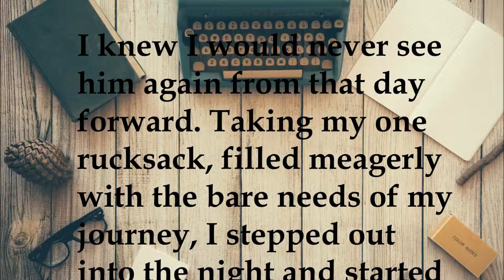Writing Prompt for Writers #1 (Writing Prompts to Boost Your Creativity)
"I knew I would never see him again from that day forward. Taking my one rucksack, filled meagerly with the bare needs of my journey, I stepped out into the night and started down the unpaved dirt road with an unhesitating stride. My father laid at home, drunk and blackened out, insensible to my leaving, and I knew not a soul in the world that would take me in. But I soon turned off of the known road, and the night-forest wrapped her foliate cloak around me and embraced me in her limbs."

Writing prompts to boost your creativity and slay the dreaded "writer's block"!
The prompts I host are written by me and will not be found anywhere else. Go on and use them for your projects, writing sprints, journals, and more!